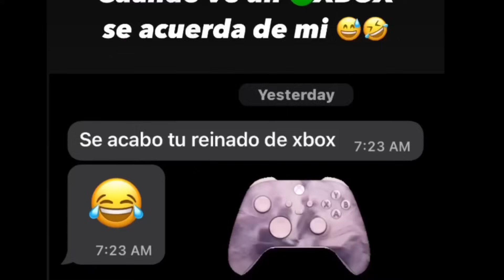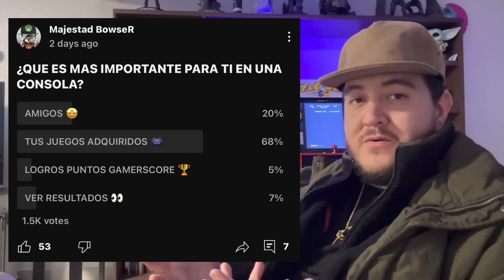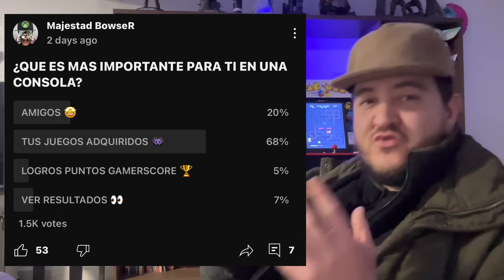🟢XBOX NO VA MORIR POR ESTA RAZÓN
https:// REY DE XBOX🟢 de Latino America baby asi 👑REY DE XBOX con mas de 30 años gaming y he tenido todas las consolas de los 80s-2020s